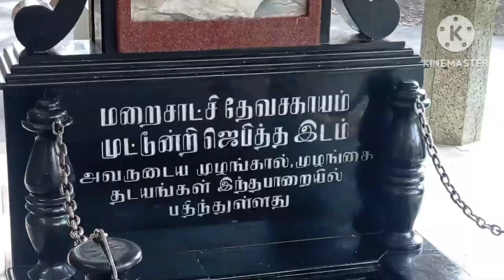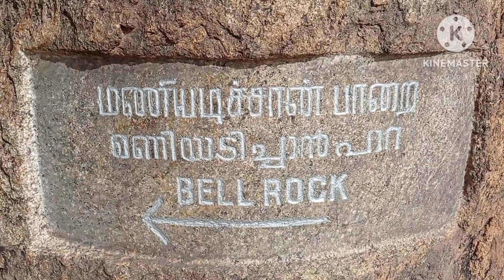மணியடிச்சான் பாறை தெரியுமா;;